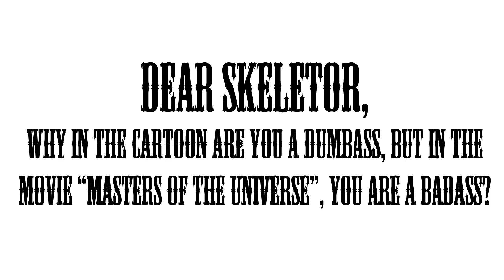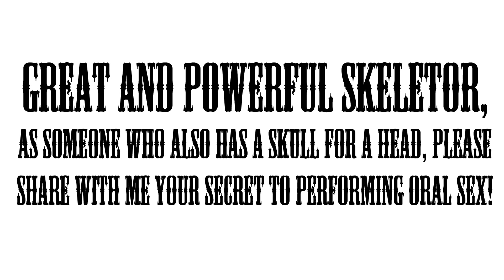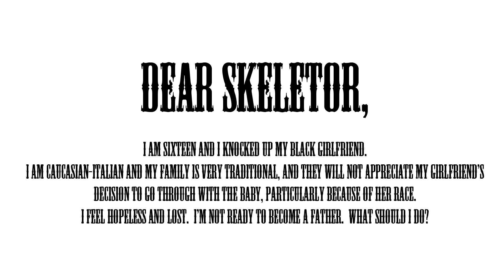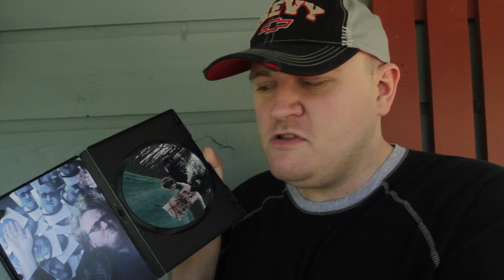ASK SKELETOR - Episode 1